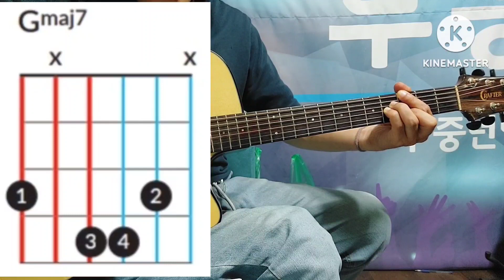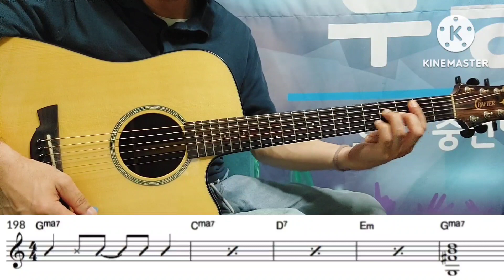이 코드들 잘 사용하시면 연주가 온화하고 고급져집니다 / 처음부터 배우는 쉬운기타 레슨 110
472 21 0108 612 국민은행 서정완
처음부터 배우는 쉬운 기타 (G4기타)
택배비포함 사만오천원입니다